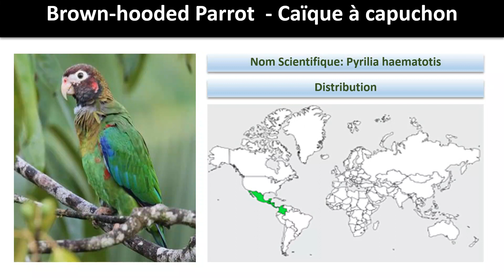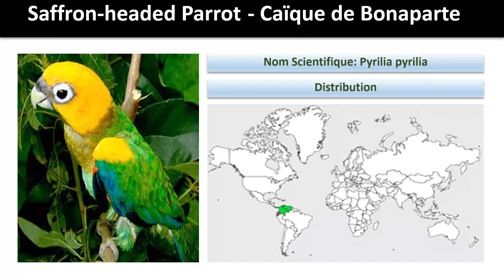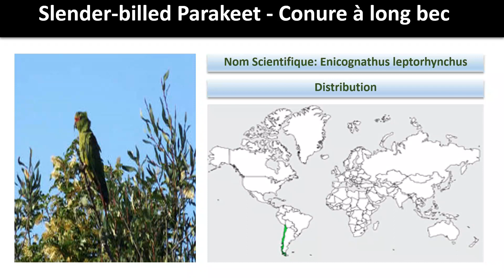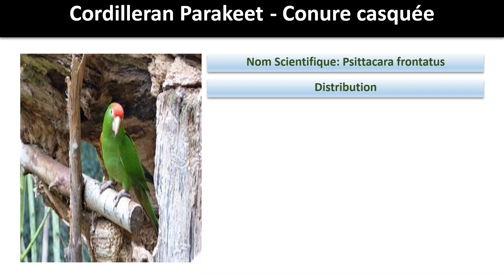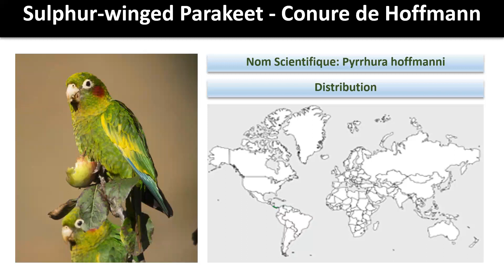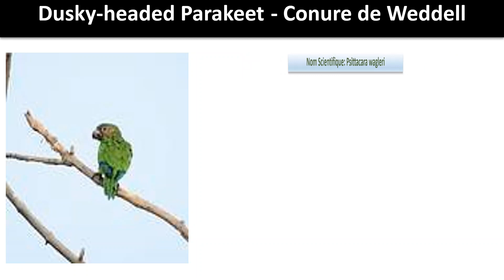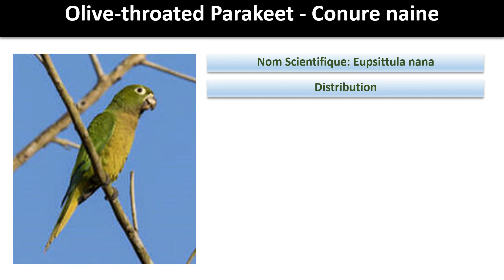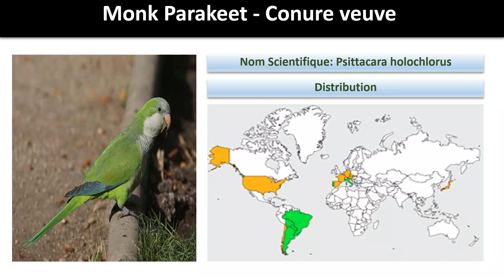Parrots of South America (Part 2)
Parrots are birds of the roughly 393 species , found mostly in tropical and subtropical regions. One-third of all parrot species are threatened by extinction, with higher aggregate extinction risk than any other comparable bird group.  Parrots have a generally pantropical distribution with several species inhabiting temperate regions in the Southern Hemisphere, as well. The greatest diversity of parrots is in South America and Australasia.
Characteristic features of parrots include a strong, curved bill, an upright stance, strong legs, and clawed zygodactyl feet. Many parrots are vividly coloured, and some are multi-coloured. Most parrots exhibit little or no sexual dimorphism in the visual spectrum. They form the most variably sized bird order in terms of length. The most important components of most parrots' diets are seeds, nuts, fruit, buds, and other plant material. A few species sometimes eat animals and carrion, while the lories and lorikeets are specialised for feeding on floral nectar and soft fruits. Almost all parrots nest in tree hollows (or nest boxes in captivity), and lay white eggs from which hatch altricial (helpless) young.

Parrots, along with ravens, crows, jays, and magpies, are among the most intelligent birds, and the ability of some species to imitate human speech enhances their popularity as pets. Trapping wild parrots for the pet trade, as well as hunting, habitat loss, and competition from invasive species, has diminished wild populations, with parrots being subjected to more exploitation than any other group of birds. Measures taken to conserve the habitats of some high-profile charismatic species have also protected many of the less charismatic species living in the same ecosystems.
In this video, we are going to show the following species:
Black-winged Parrot - Caïque à ailes noires
Brown-hooded Parrot - Caïque à capuchon
Rusty-faced Parrot - Caïque à face rouge/Caïque à face rousse
Rose-faced Parrot - Caïque à joues roses
Short-tailed Parrot - Caïque à queue courte
Caica Parrot - Caïque à tête noire
White-bellied Parrot - Caïque à ventre blanc ou Maïpouri à ventre blanc
Bald Parrot - Caïque chauve
Orange-cheeked Parrot - Caïque de Barraband
Saffron-headed Parrot - Caïque de Bonaparte
Fuertes's Parrot - Caïque de Fuertes
Red-faced Parrot - Caïque de Salvin
Black-headed Parrot - Caïque maïpourri ou Maïpouri à tête noire